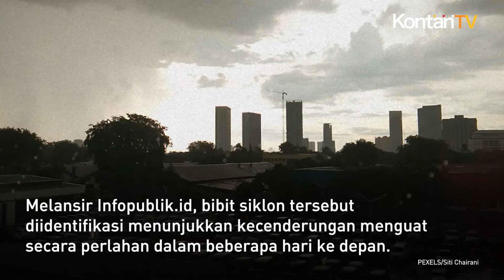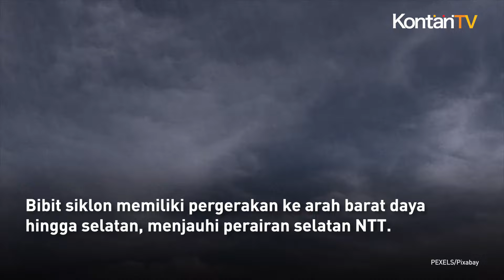BMKG Deteksi Kemunculan Bibit Siklon yang Picu Cuaca Ekstrem, Pemudik Diminta Waspada | KONTAN News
Badan Meteorologi, Klimatologi, dan Geofisika (BMKG) mendeteksi kemunculan bibit siklon tropis baru 96S di sekitar Laut Sawu

Melansir Infopublik.id, bibit siklon tersebut diidentifikasi menunjukkan kecenderungan menguat secara perlahan dalam beberapa hari ke depan.

Lantas, apa dampak yang ditimbulkan oleh bibit siklon tersebut?

Menurut Kepala BMKG, Dwikorita Karnawati, kemunculan bibit siklon baru ini akan memicu terjadinya cuaca ekstrem.

"Jadi mohon kepada masyarakat diharapkan untuk lebih berhati-hati dan waspada," ungkapnya.

Dia menyebut bahwa cuaca ekstrem yang terjadi dapat menimbulkan banyak kerugian, baik secara materil dan imateril.

Selain itu, cuaca ekstrem dapat memicu terjadinya bencana hidrometeorologi.

Karena berpotensi terjadi di pekan arus mudik, BMKG mengimbau kepada pemudik untuk secara aktif melihat informasi dan kondisi cuaca terlebih dahulu sebelum melakukan perjalanan mudik.

"Apabila kondisi cuaca sedang buruk, jangan memaksakan diri dan sebaiknya ditunda. Utamakan keselamatan, bukan kecepatan," kata Dwikorita.

Deputi Bidang Meteorologi BMKG Guswanto menerangkan bahwa Bibit Siklon Tropis 96S teridentifikasi menunjukkan kecenderungan menguat secara perlahan dalam beberapa hari ke depan.

Kecepatan angin maksimum di sekitar sistem Bibit Siklon 96S tersebut, berkisar 15 - 20 knot (28 - 37 km/jam) dengan tekanan di pusatnya sekitar 1007 mb.

Bibit siklon memiliki pergerakan ke arah barat daya hingga selatan, menjauhi perairan selatan NTT.

Sistem Bibit Siklon 96S tersebut, cenderung memiliki peluang RENDAH menjadi siklon tropis di sekitar perairan NTT untuk 24 jam ke depan.

"Tetapi diprediksikan meningkat menjadi potensi SEDANG-TINGGI dalam periode 2-3 hari ke depan di mana posisi sistem diprediksikan sudah berada di sekitar Samudera Hindia selatan Nusa Tenggara Timur," kata Guswanto.